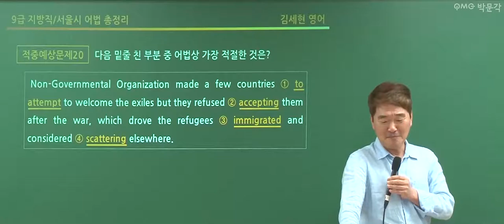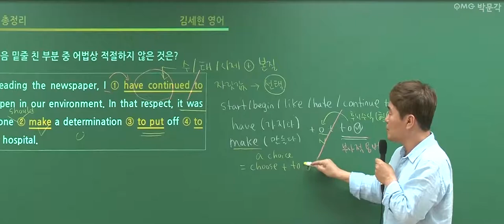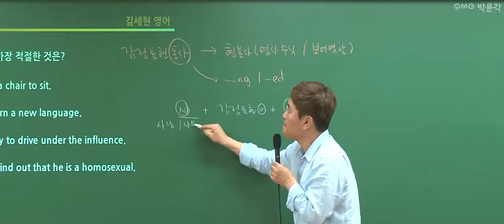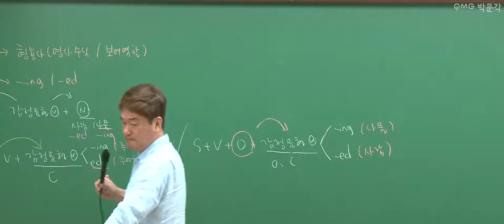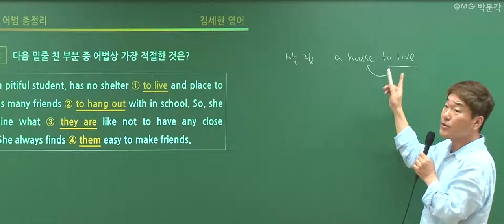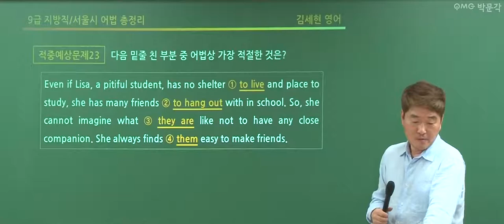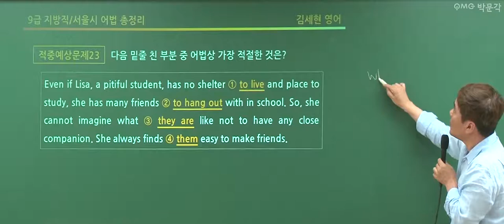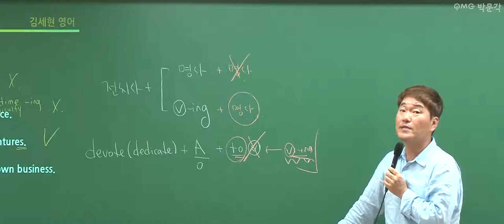[공무원영어] 어법적중 찍기특강 4회 | 공무원시험 준비하는 공시생들을 위한 공무원무료특강 | 김세현 영어 | 박문각공무원